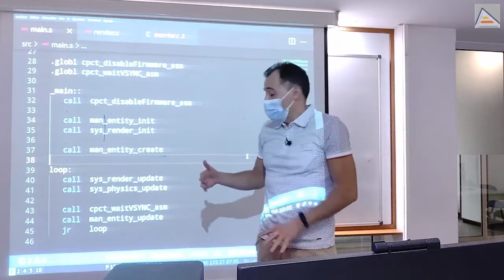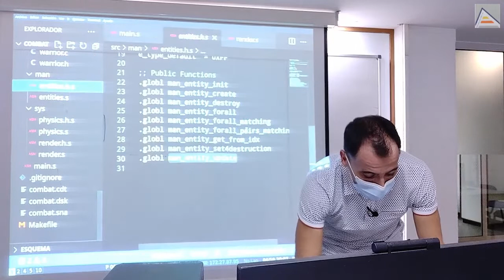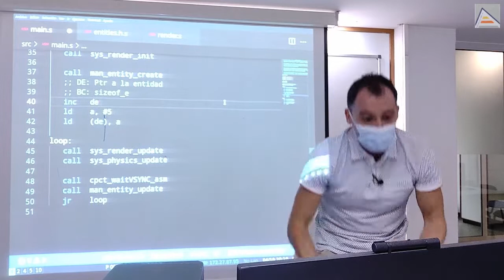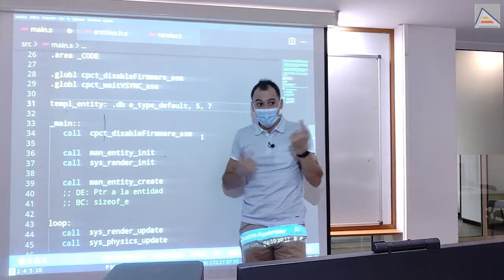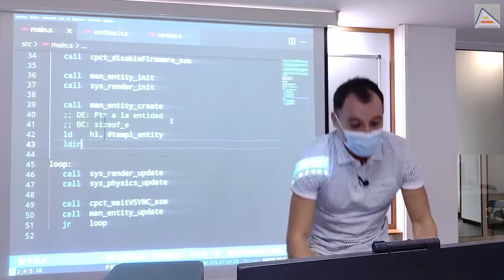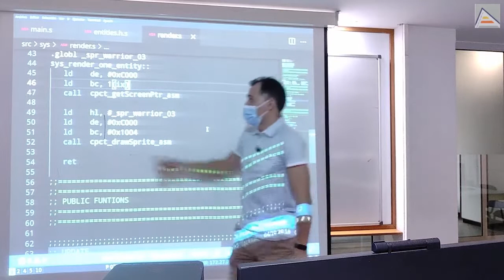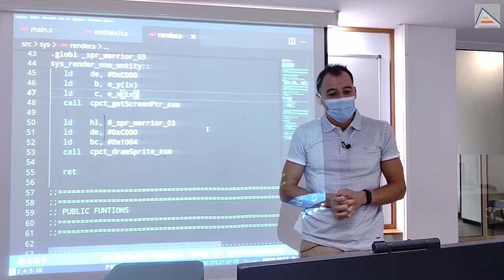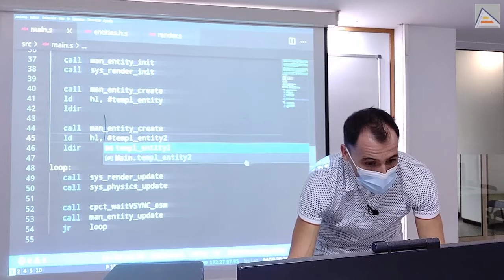Entidades en 3 líneas en tu videojuego. Mánager de entidades ECS en ensamblador [ 4.5 ]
Vemos lo fácil que es crear una nueva entidad en nuestros videojuegos, en tan sólo 3 líneas de código ensamblador, teniendo un Mánager de entidades bien hecho (EntityManager). Vemos cómo utilizar una función de creación del Mánager de Entidades, y cómo configurar el layout en memoria de cada entidad usando constantes.

Después, vemos cómo rellenar los datos en memoria de las entidades recién creadas. Vemos cómo hacerlo a mano, y vemos también cómo utilizar una plantilla con los datos en memoria y copiarla usando LDIR.

Finalmente, modificamos el sistema de render para poder pintar la entidad creada en su posición X e Y que hemos definido en los datos de la propia entidad. Utilizamos cpct_getScreenPtr_asm de CPCtelera y vemos cómo mover el puntero que devuelve en HL a DE de forma eficiente.

Para probar que todo funciona bien, creamos una segunda entidad y comprobamos que, sin hacer nada más, ambas son renderidazas automáticamente.

Contenidos
00:00 Cómo crear una entidad con el Mánager
01:48 Estructura de datos de una entidad (constantes)
04:29 Inicializando manualmente los datos de las entidades
06:03 Plantillas (templates) de entidad y copia con 'ldir'
09:43 Renderizando entidades: leyendo los datos con IX
12:28 Copiar 'hl' a 'de' de distintas formas
14:36 Creando nuevas entidades en 3 líneas